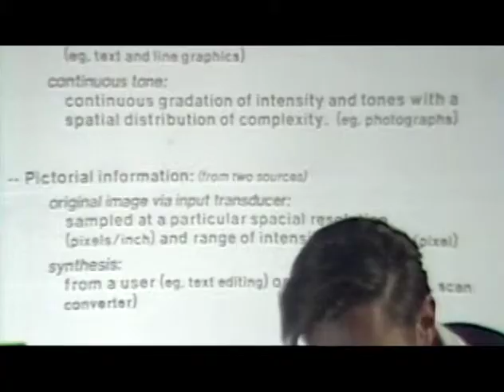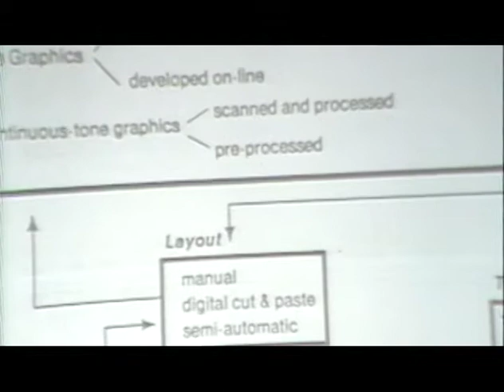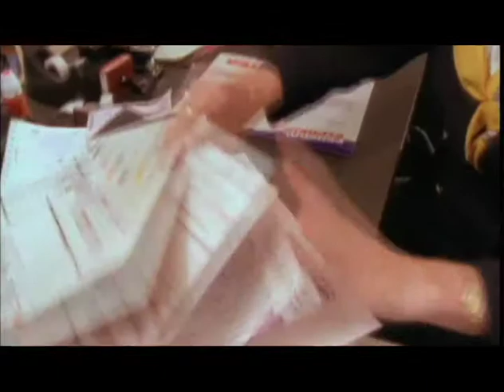Adobe Team - Charles Geschke and John Warnock - National Medal of Technology & Innovation 2008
Evolving highlights the creative team and incredible partnership of the co-founders of Adobe.

Part of an extended series of laureate profiles for the National Medals of Science and Technology & Innovation.  NSTMF 2009 LINKS: